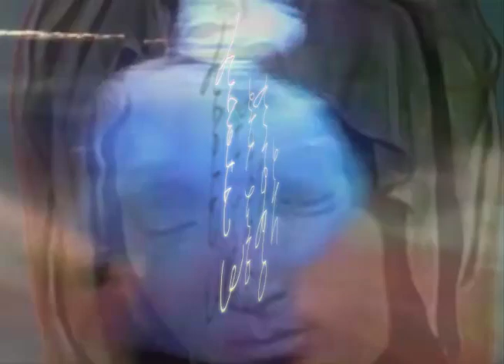THE AGONY AND THE ECSTASY EXHIBITION TRAILER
The Agony and the Ecstasy

Parker Ito

6 September - 6 October

Opening reception Thursday 6 September,  6-9

STADIUM

548 W. 28th St.
Suite 636